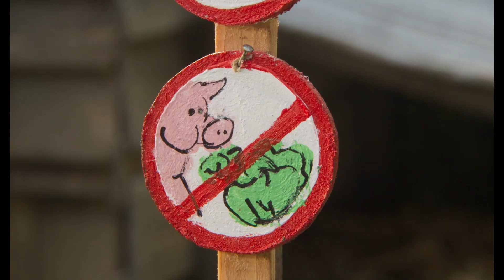OINK | Trailer deutsch german [HD]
| "Oink" (Trailer deutsch german) | Kinostart: 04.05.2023
DANKE! :)

Offizieller deutscher Kino-Trailer zu dem Film "Oink".

Originaltitel: Knor
Animations-Abenteuerfilm, NL 2023
Filmverleih: kinostar Filmverleih
Filmlänge: 73 Minuten
FSK-Altersfreigabe: ab 6 Jahren
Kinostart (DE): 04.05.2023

Schauspieler/Darsteller: Hiba Ghafry, Matsen Montsma, Jelka van Houten, Henry van Loon, Loes Luca, Remko Vrijdag u.a.

Regisseur: Mascha Halberstad

Als die 9-jährige Babs von ihrem Großvater ein Schwein namens Oink geschenkt bekommt, überredet sie ihre Eltern, es unter der Bedingung zu behalten, dass Oink eine Welpenerziehung absolviert. Aber ihre Eltern sind nicht die größte Bedrohung für Oink. Eigentlich nimmt ihr Großvater heimlich an einem Wurstwettbewerb teil, der von der "Gesellschaft für Fleischerzeugnisse aus frischen Schweinen" organisiert wird ...